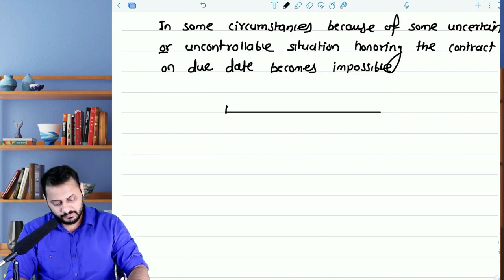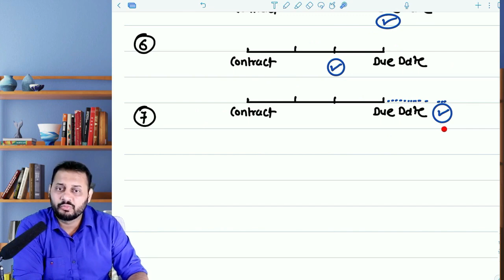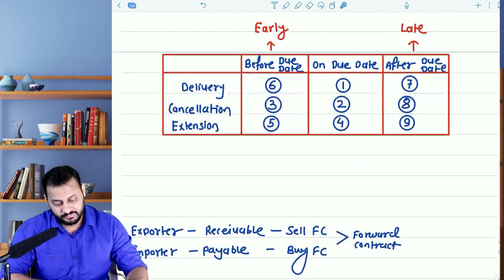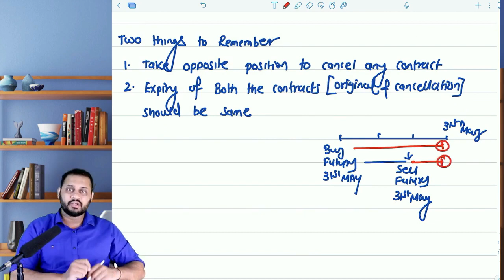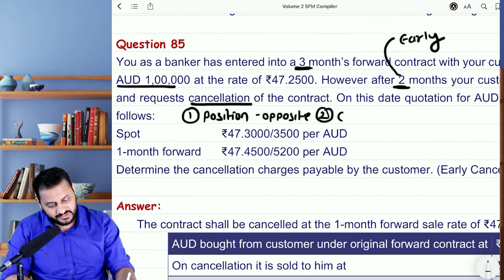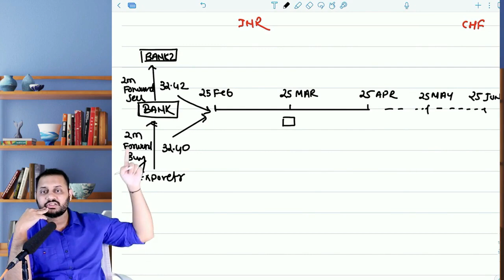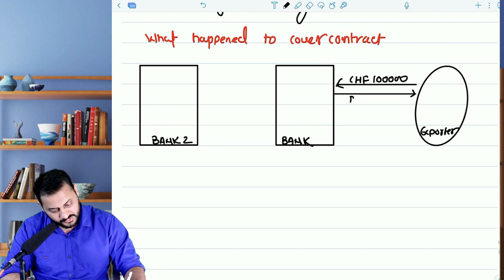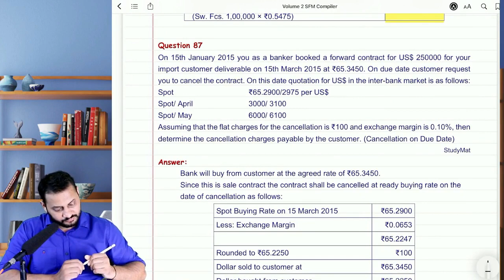CA Final SFM | Forex | Delivery, Cancellation & Extension | Forward Contracts | CA Mayank Kothari